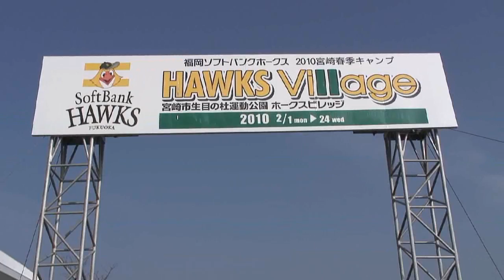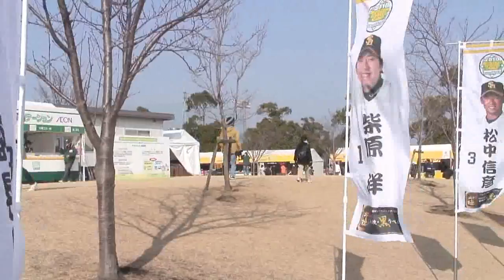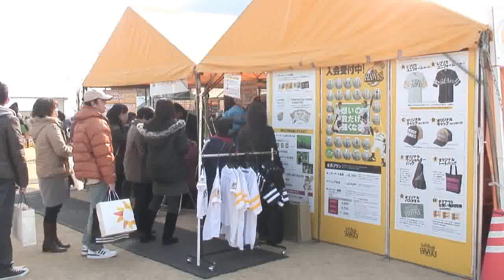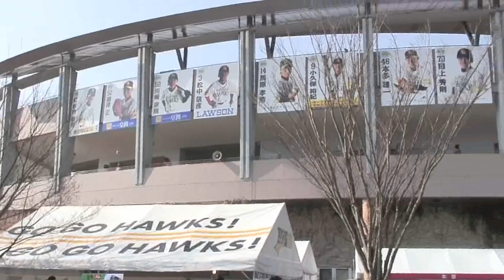福岡ソフトバンクホークス～ホークスビレッジ～(720p)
HD画像テストのため、同じ動画をアップさせていただいています。

2010年2月1日から始まったプロ野球の春季キャンプ。

読売ジャイアンツ（宮崎市）、福岡ソフトバンクホークス（宮崎市）、広島東洋カープ（日南市）、埼玉西武ライオンズ（日南市）の4球団は第1クールを終了し、6日から第2クールが始まりました。

　6日は土曜日と言うこともあり、宮崎市生目の杜（いきめのもり）運動公園には、福岡ソフトバンクホークスのキャンプの様子を見ようと、ホークスファンや家族連れで賑わいました。お目当ての選手の応援はもちろんのこと、子どもから高齢者まで十分楽しめるホークスキャンプの秘密は、どこにあるのでしょうか？